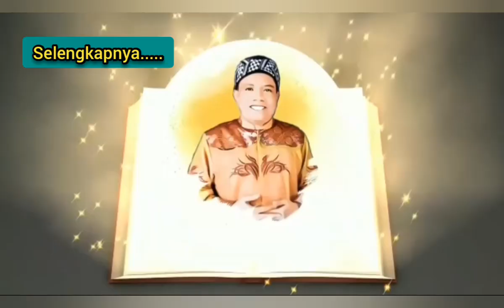GENERASI MUDA BERINTEGRITAS BUKAN YANG BANYAK MODUS (CERAMAH ISRA' MI'RAJ DI SMAN 2 BANDAR LAMPUNG)